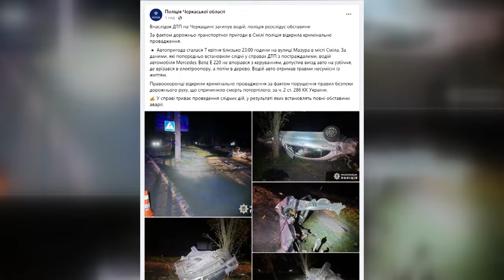Внаслідок ДТП у Смілі загинув водій, поліція розслідує обставини